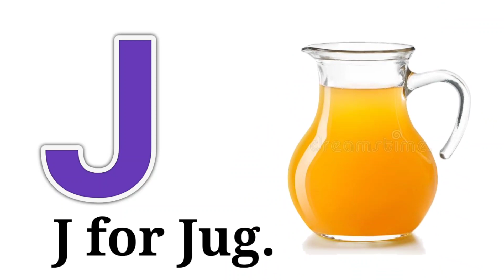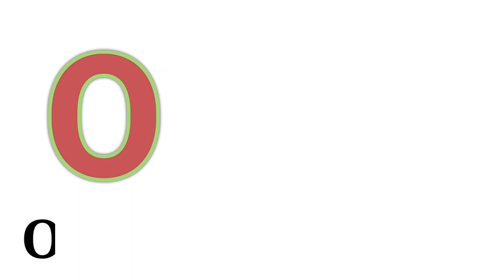English Alphabets.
English Alphabet. learn in 2 minute.
english reading practice for grade 1 cvc.
english alphabet writing practice.
english alphabet writing practice in 4 lines.
english reading practice advanced.
first step reading lesson 1.
first step reading lesson 1 tagalog.
english reading practice british accent.
english copywriting words.
english alphabet writing practice in kannada.
english alphabet writing practice in hindi.